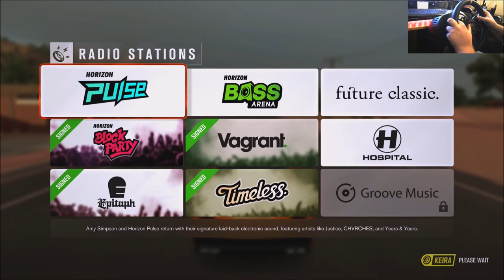[LP] Horizon 3 // I've Got a Train To Catch! (Showcase Event)